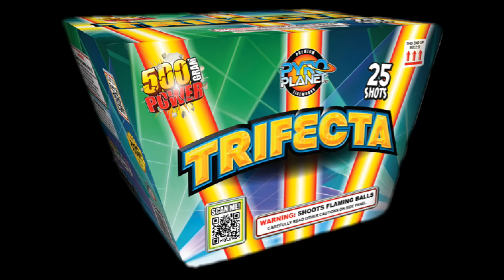Trifecta by Pyro Planet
Fans of big silver comets mixed with glittering mines and a crackling finale!